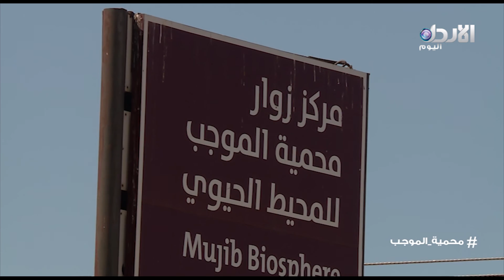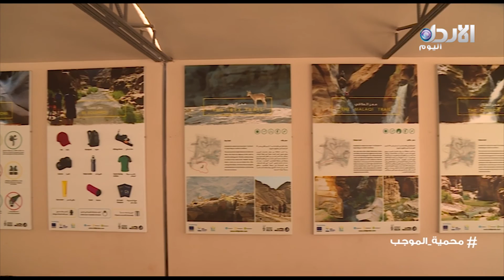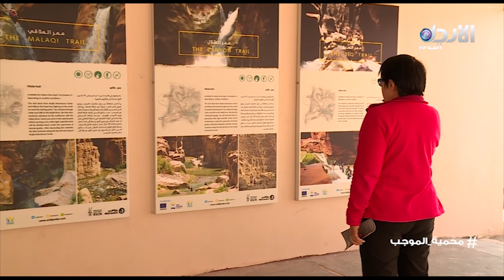الأردن اليوم #22 - محمية الموجب